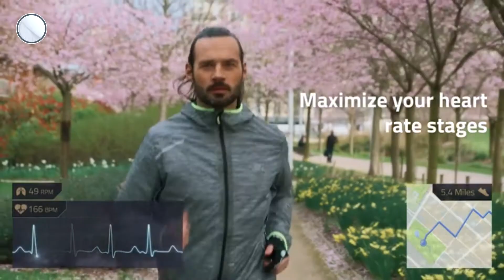LARGE TECHNOLOGIES FOR SPORT AND HEALTH! USEFUL GADGETS FOR SPORTSMEN! NEWS FOR HEALTH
Friends, today we have the TOP 3 - BIG TECHNOLOGIES FOR SPORT AND HEALTH! We will show USEFUL GADGETS FOR ATHLETES from croud-riding grounds! NEWS FOR HEALTH and fitness.

On our channel you will see the news from the world of high technology. Modern gadgets, unusual invention, smart appliances and clothes, amazing vehicles and development, allowing to tune normal.
All this and more on our channel NextIdea.